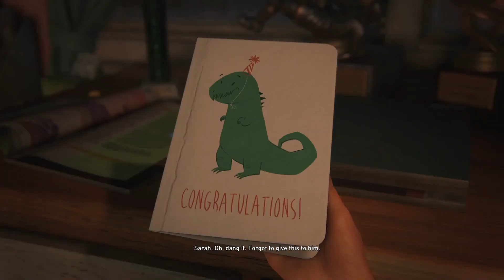What if The Last of Us TV show was made from game footage | Episode 1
This video was born from my love for this game and deepest desire to share this beautiful story with people who don't have a chance to play this game.

If you watch the TV show this will be very interesting for you to see the original story.

If you love the game like i do this will be a great pleasure for you to recall this fantastic story with it's beautiful cutscenes and amazing in-gameplay dialogs.